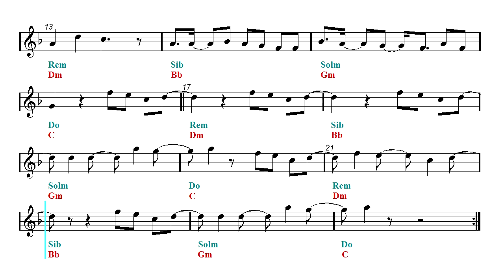Play Along - Miraculous Ladybug & Chat Noir Theme Song (Sheet music - Guitar chords)